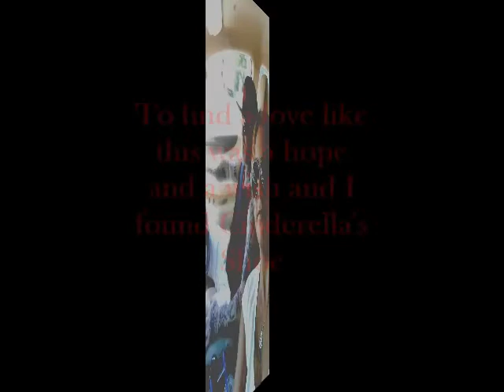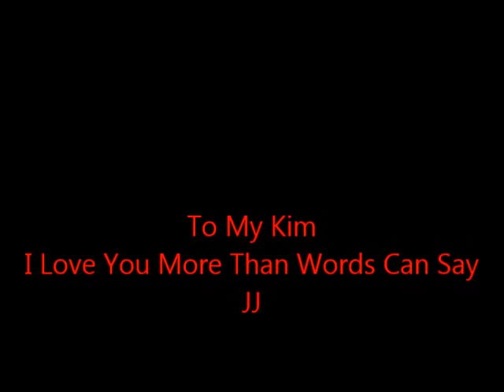Looks Good On You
I Wrote this one for My Kim... this was my first single.. hope y'all enjoy it.